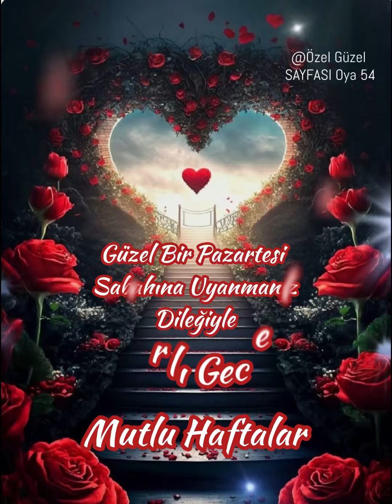Hayırlı Geceler Mutlu Haftalar 🌹